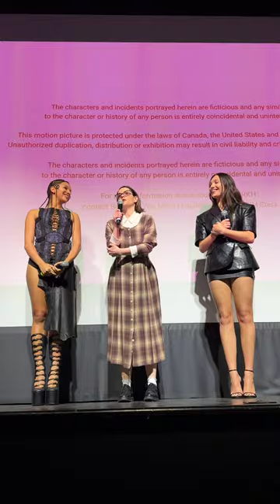FITTING IN: CAST Q+A: Maddie Ziegler, Emily Hampshire + Djouliet Amara in Toronto, Canada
Fitting In movie in theatres Feb 2nd 🍒 Moderated by Jaclyn Forbes at Paradise Theatre on January 27th, 2024.